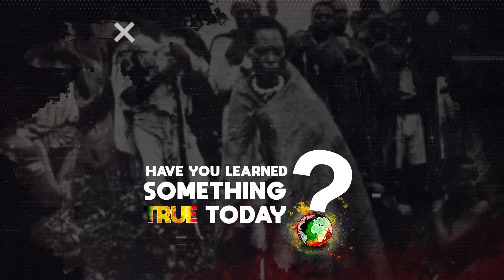Priest Kailash "Who Grows The Ganja Is Much More Important Than Where The Ganja Is Grown" Pt.2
➡️ USE CODE : INKTV50
📚 The New Herbal Manual : The Matrix Of Herbal Medicine

Hon. Priest Kailash is author owner of Mount Kailash Rejuvenation Centre in St. Lucia W.I.,

In pt.2 of this reasoning, Hon. Priest Kailash explains why the person growing the herb is much more important than where the herb is grown.